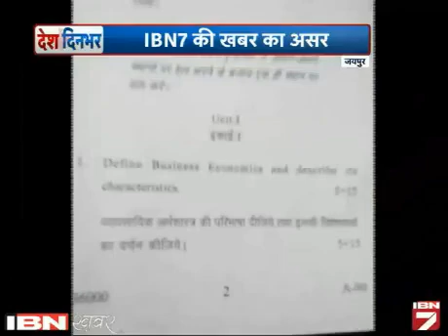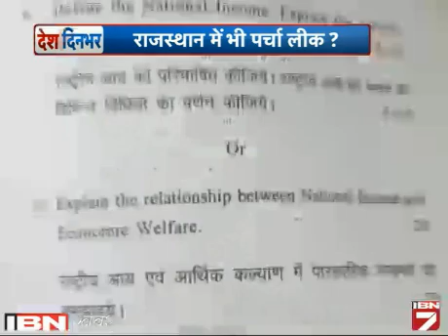Desh Dinbhar: 6 April Ki Sabhi Badi Khabarein